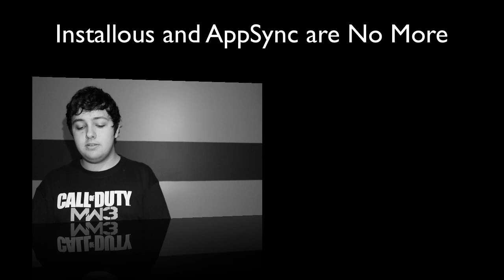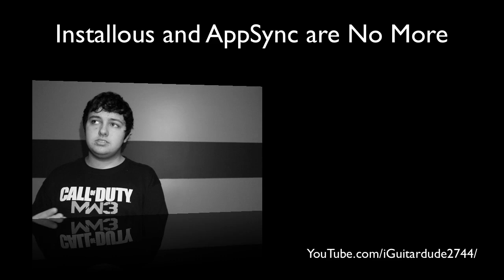►Installous and AppSync Removed by Hackulous